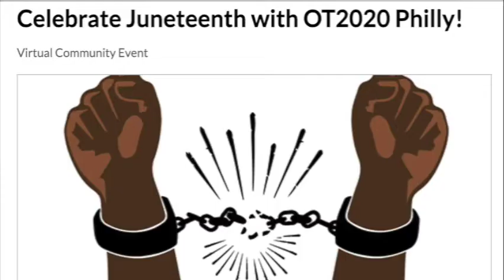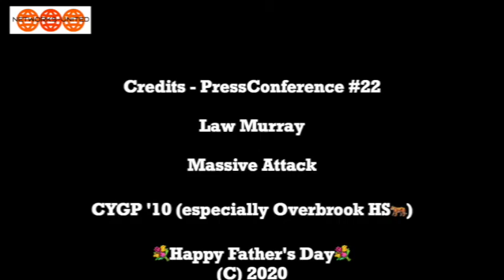PressConference #22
The 22nd episode of PressConference, presented by The Networks-United TheNU.

Featuring "Teardrop" by Massive Attack, the 2010 City Year Greater Philadelphia corps, protesting and the five stages of grief, Juneteenth, and my dad.